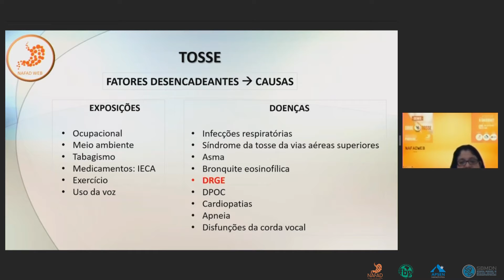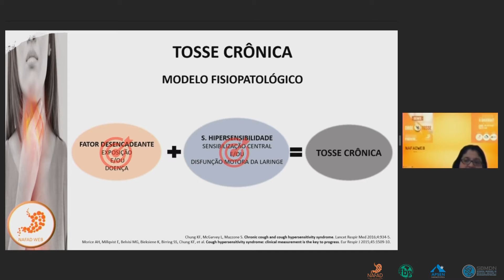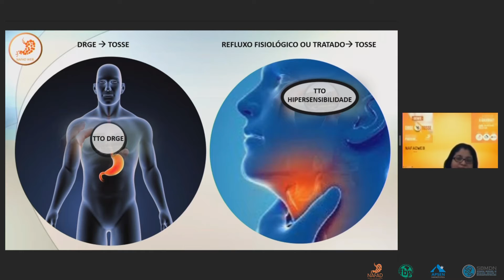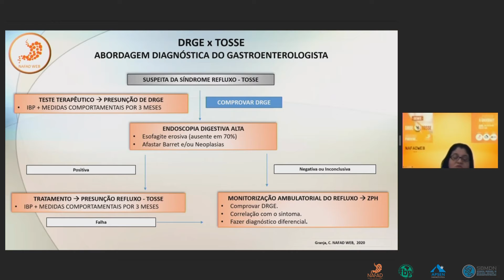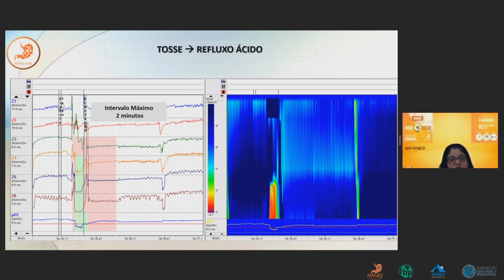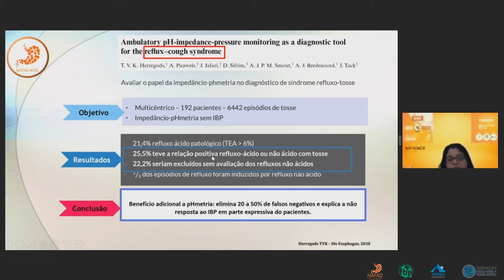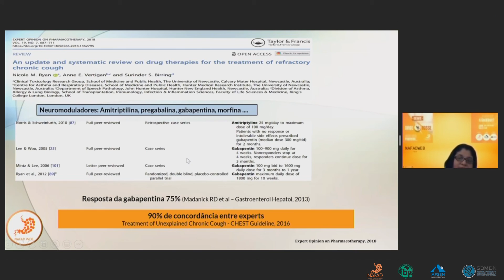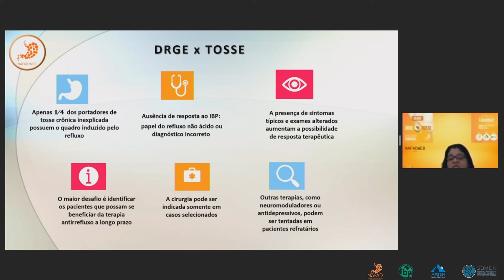DRGE x Tosse - Visão da Gastro (Dra. Carla Granja)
Circuito de Debates NafadWeb
DRE x Tosse

A visão do gastroenterologista com Dra. Carla Granja Andrade

Em parceria com a Sociedade Brasileira de Motilidade Digestiva e Neurogastroenterologia, o Circuito de Debates NafadWeb traz o tema DRGE (Doença do Refluxo Gastro Esofágico) versus tosse.
Um dos sintomas da DRGE é a tosse crônica. Porém, é preciso diferenciar o que é a tosse causada por outros fatores e o que é a tosse oriunda da DRGE. Nesse ciclo de debates temos a visão do gastroenterologista, do otorrinolaringologista e do pneumologista sobre essa temática.

Apresentadores: Dra. Carla Granja, Dr. Paulo Perazzo, Dr. Ricardo Gassmann
Debatedores:  Dra. Márcia Felipe, Dr. Ricardo Viebig, Dr. Vitório Kemp.
Moderadores: Dr. Fábio Teixeira e Dr. Arta Amorim
Coordenador: Dr. Manoel Galvão

 / nafad.nucleo